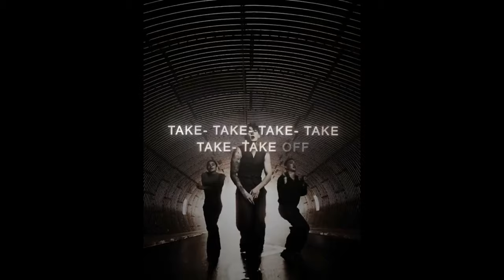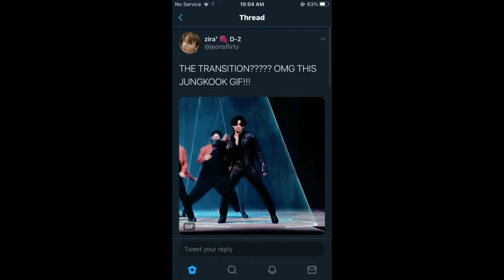JUNGKOOK EDITS CUZ I MISS MY DELULU MAN!!!